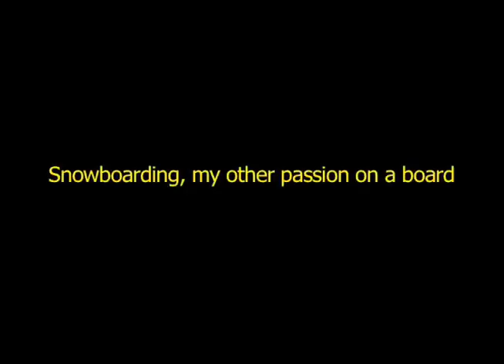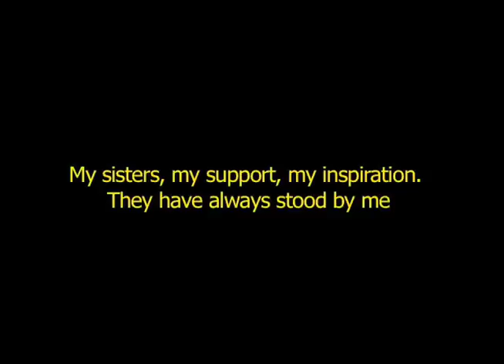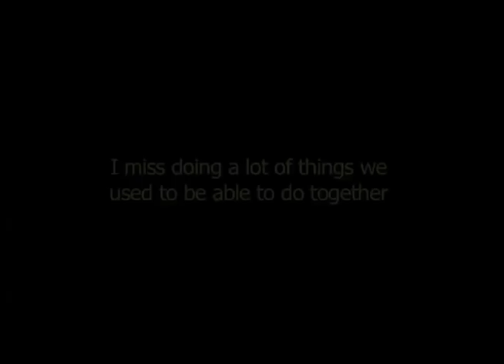Our Story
Final Video from my presentation I deliver...